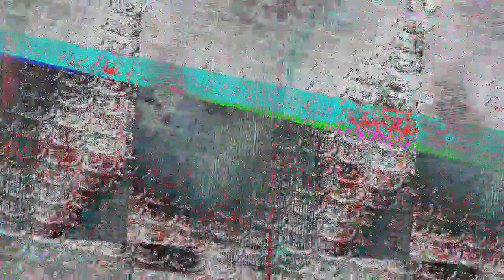[EPILEPSY WARNING] Movie 23 07 08 17h36m21s